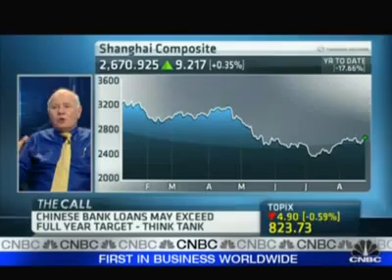Marc Faber CNBC August 16 2010 Part 4 of 5